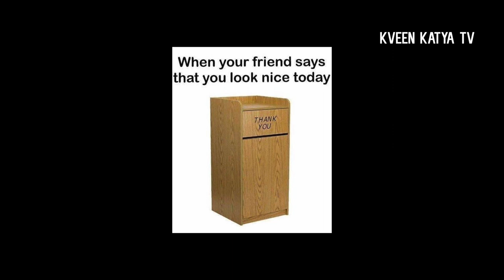Laganja Estranja, Ongina, Shea Coulee, Morgan McMuichaels, Robbie Turner, Wigs by Vanity